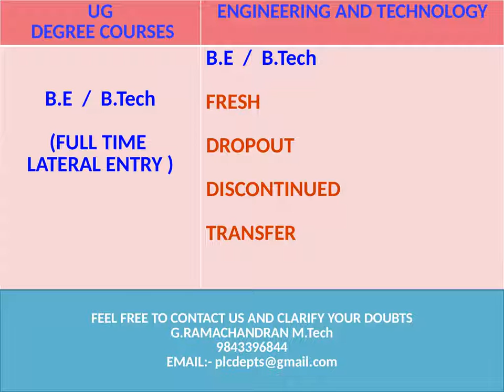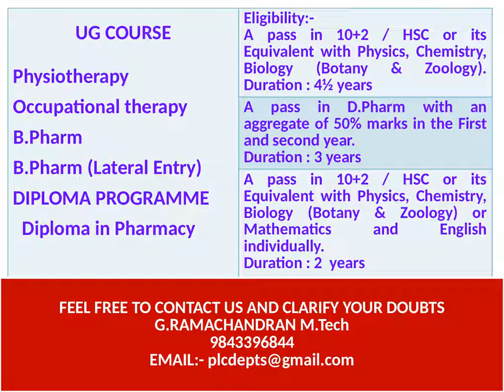India's Top Ten Agriculture Colleges - 2019